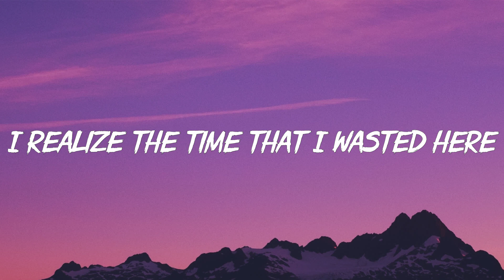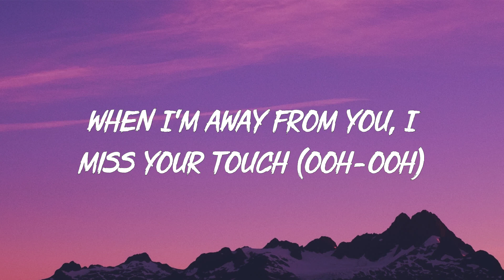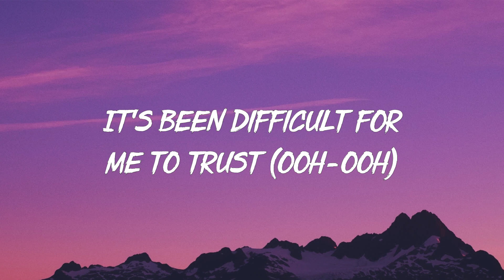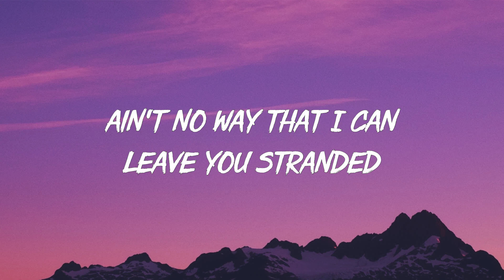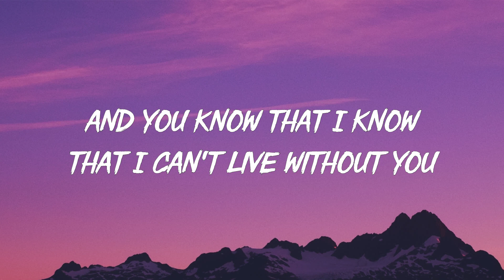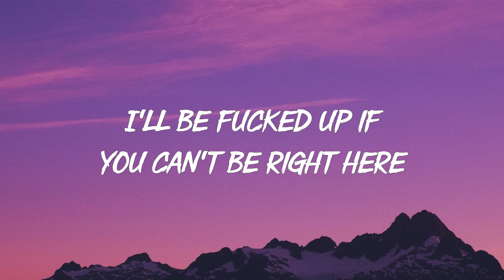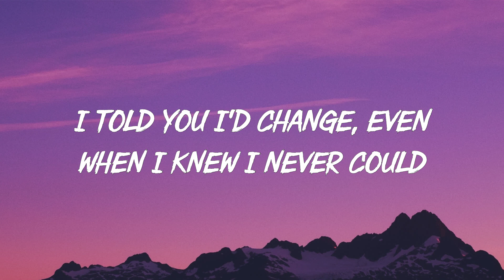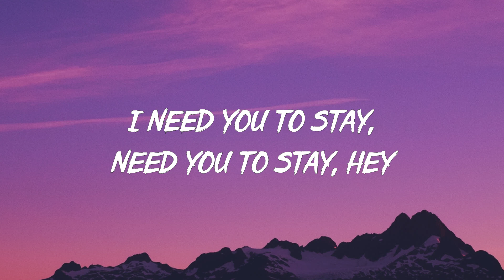The Kid LAROI, Justin Bieber – Stay (Lyrics)